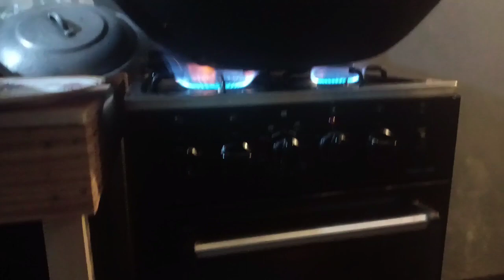Si @BrendaMageOfficial nasarapan sa aking special Bam.e , pano ko niluto? let's watch😘?/MarengMarVlog